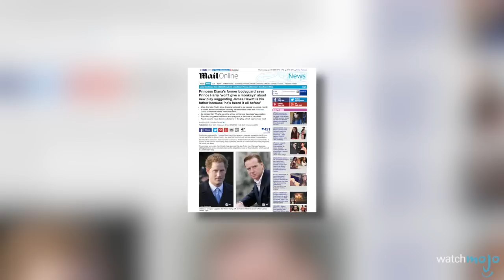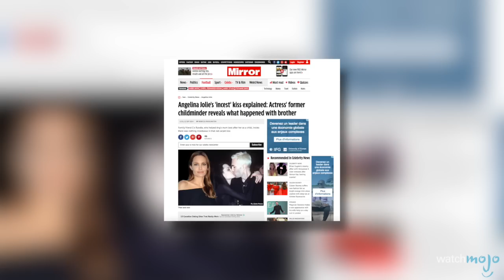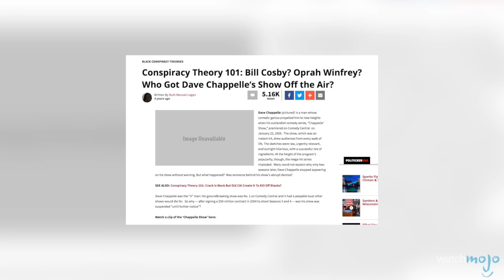Top 10 des RUMEURS DÉLIRANTES sur les stars !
Certaines rumeurs sont complètement folles. Est-ce que Beyoncé et sa fausse grossesse remportera la palme des rumeurs  les plus délirantes? Ou est-ce que cet honneur revient à Tupac ou à Kim Kardashian? Joignez-nous pour le décompte de cette liste des 10 rumeurs aussi absurdes que dingues sur les stars.

Ou peut-être sont-elles vrais? Qui sait? Dans ce classement, nous parlerons d'Angelina Jolie et sa relation mystérieuse avec son frère James Haven, du fantôme de Paul McCartney, de Tom Cruise et l'intrigue autour de l'identité de sa fille, et plusieurs autres potins scandaleux qui entourent les célébrités.